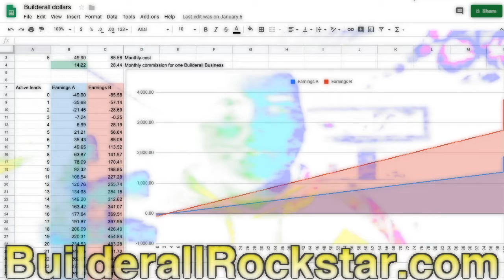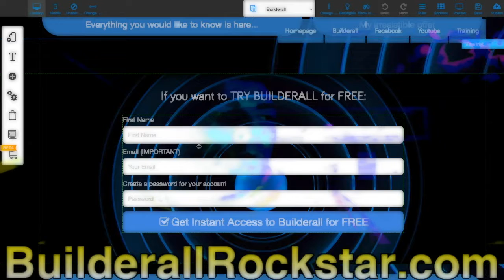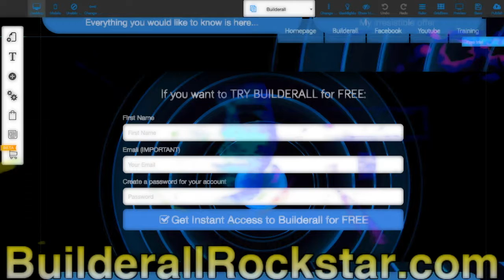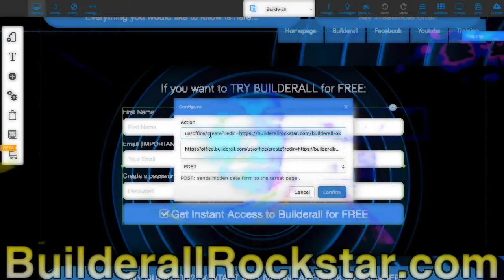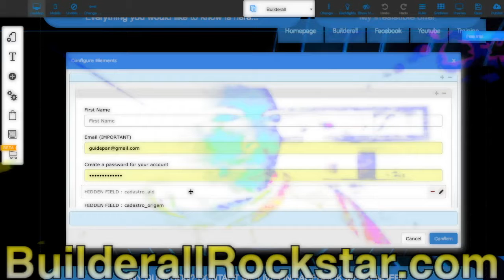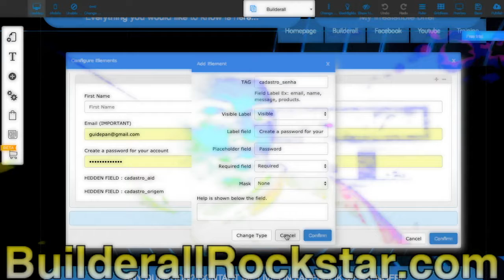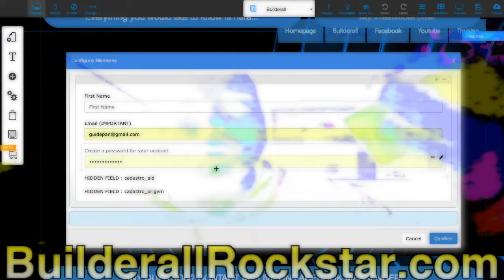Builderall Rockstar - 3. THE WORK - Affiliate Marketing Tutorial 2019 (3/3)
Affiliate Marketing Tutorial 2019
2. Buy 2 Builderall Business accounts
3. Create a Magic Funnel

2. Buy 2 Builderall Business accounts
3. Create a Magic Funnel